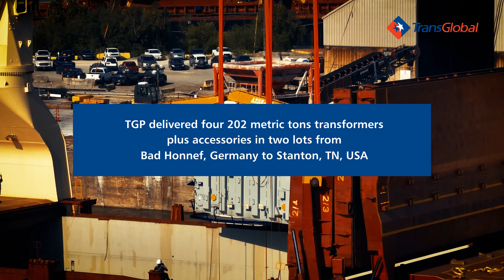TGP moves four 202-ton transformers from Germany to the US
In this video, we showcase the successful transport operations managed by TGP, featuring the delivery of four transformers, each weighing 202 metric tons, along with essential accessories. The journey began in Bad Honnef, Germany, and culminated in Stanton, Tennessee, USA.
Watch as we detail the step-by-step process:
•           Discharging the cargo to a hopper barge at the Port of New Orleans, LA.
•           Utilizing a 1250-ton ring crane to discharge the transformers to SPMT in Memphis, TN.
•           Transporting the cargo to the rail yard via SPMT within Memphis.
•           Transloading the cargo to rail cars at the Memphis rail yard.

This operation exemplifies TGP’s expertise in managing complex logistics and showcases our commitment to delivering heavy cargo efficiently and safely.